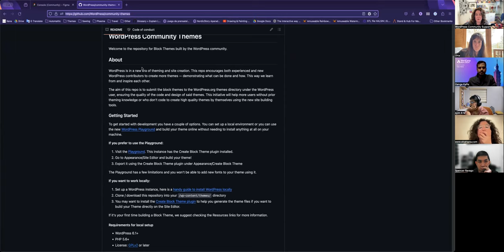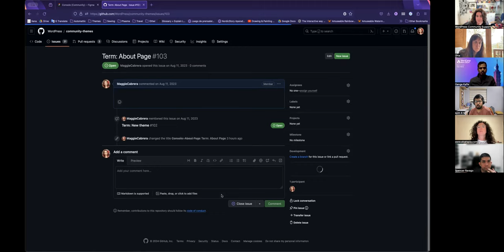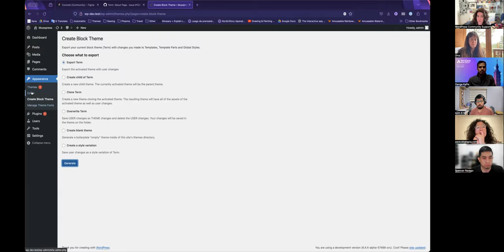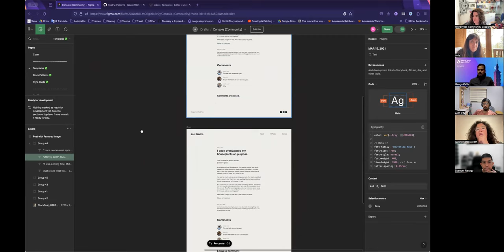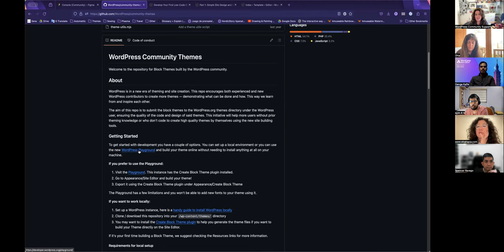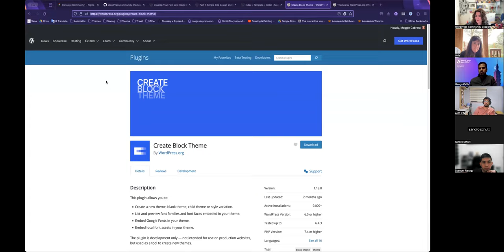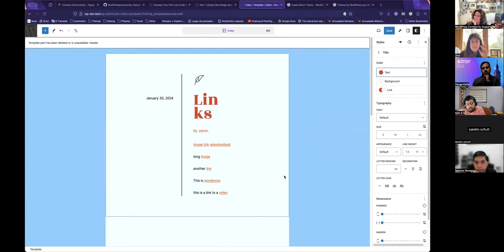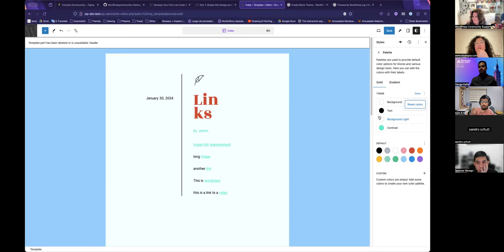Community Themes Onboarding